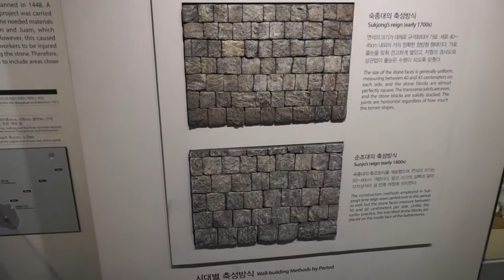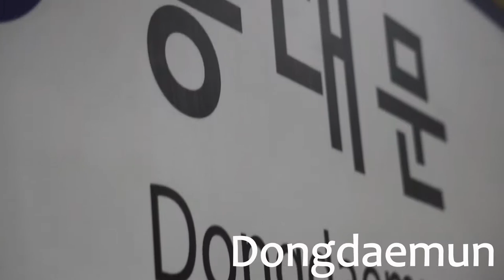KPOP DANCE, SEOULl - South Korea Travel Diary Part 3 [Sony A6000]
My grad trip to Asian countries.
Destination 2: South Korea (Seoul)
Places: Dongdaemun, Seoul City Wall

Video: #5
Seoul South Korea part 3